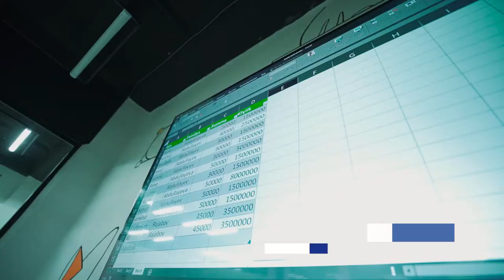Kompyuterni bilmasdan IT’ga kirish ilojsiz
👨‍💻 Bugungi kundagi zamonaviy kasblarning deyarli barchasi kompyuter va texnologiyalar bilan bog'liq. Ulardan foydalana olish katta imkoniyatlarni ochib beradi.

💫 Shu sababli ham kosmonavtimiz Umrbek Komiljonov «Ofis dasturlarida ishlash» kursida o'qib, kompyuter va uning imkoniyatlarini chuqur o'rganib kelmoqda. Quyidagi videoda u bilan yaqindan tanishishingiz mumkin.